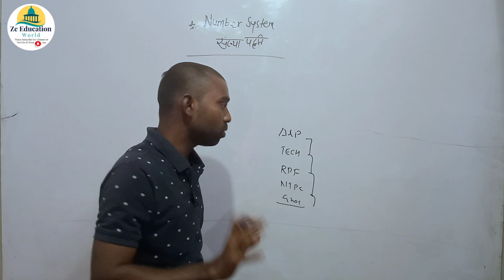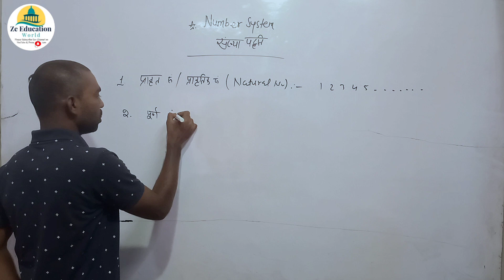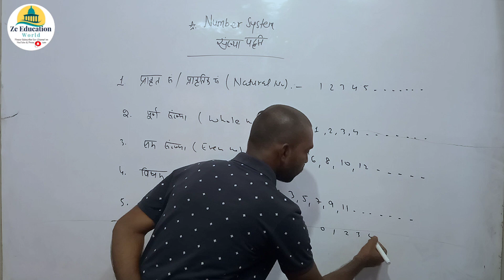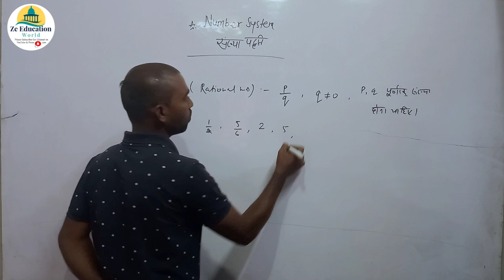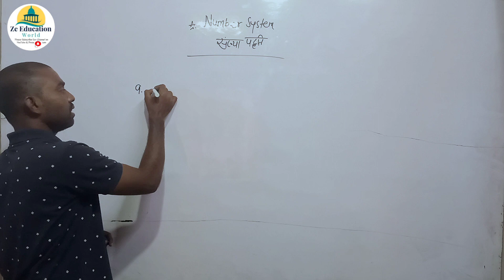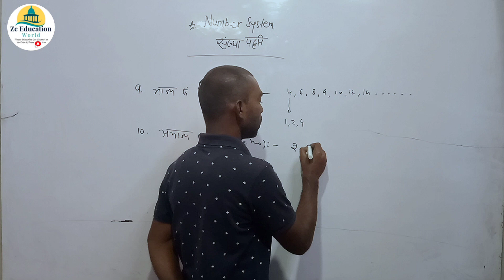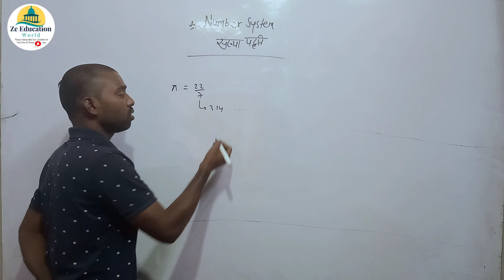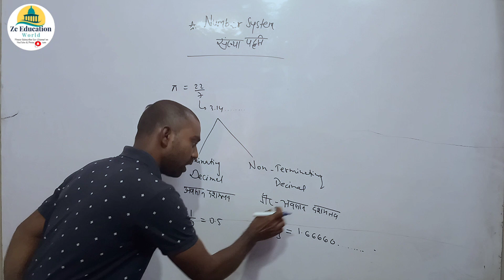Number system ( संख्या पद्धति) ।। Foundation Class ।। classification of numbers ।। Railway भर्ती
Number system ( संख्या पद्धति)  ।।  Foundation Class    Railway भर्ती 2024 Exams  ।। Basic to high